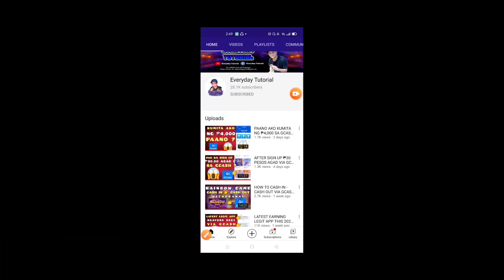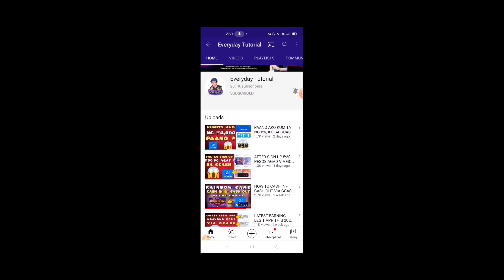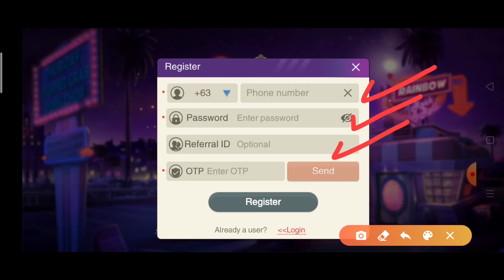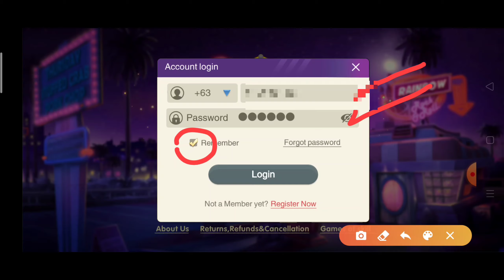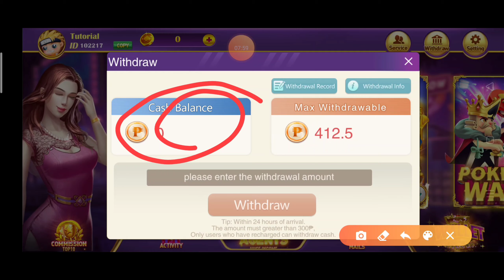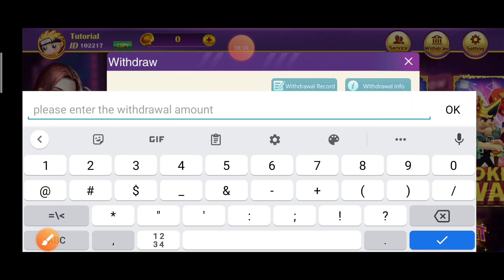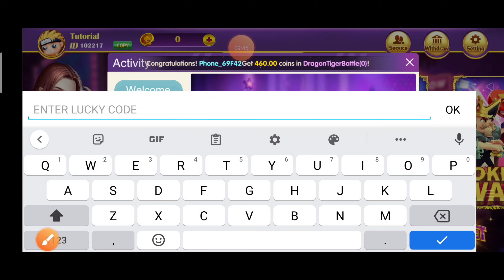PAANO ILAGAY ANG LUCKY CODE SA RAINBOW GAME | LATEST LEGIT APP 2021 | GET FREE ₱20 ON RAINBOW GAME